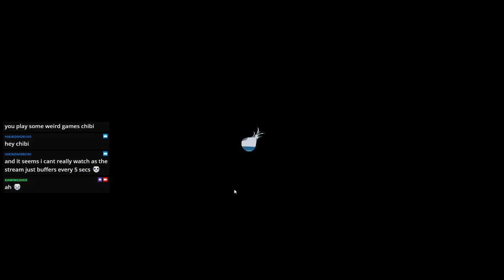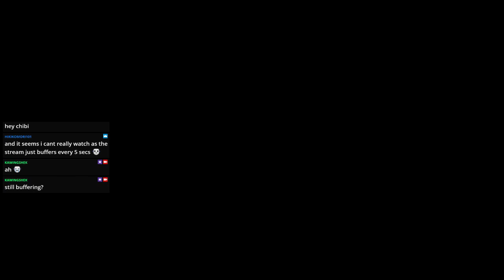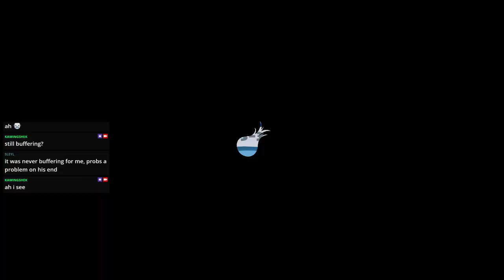World 3 Completion w/ friends | Overcooked! 2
The difficulty starts to go up with the different levels.